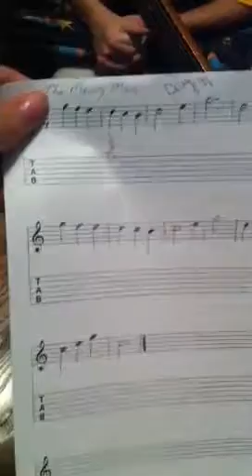Brendan playing guitar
This is Brendan playing a song. He has only had 3 lessons and is reading sheet music